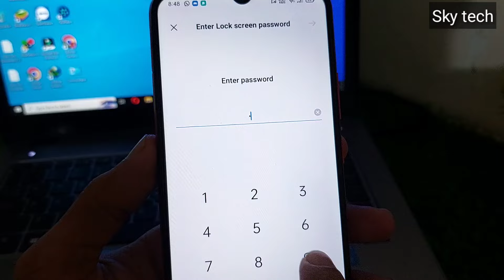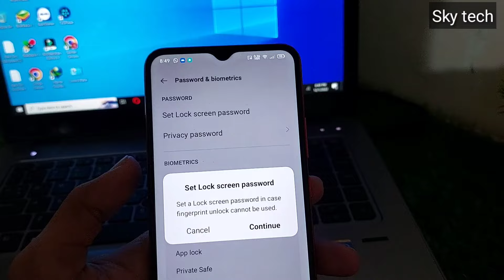Phone me Screen Lock kaise hataye - How to turn off / Remove screen lock password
In this video I will show you how to turn off lock screen password on android.

please follow my all tutorial steps properly

Your Queries 🔥
how to turn off lock screen password
screen lock kaise hataye
how to remove screen lock password
pattern lock kaise tode
screen lock kaise tode
phone me screen lock kaise hataye
lock screen password ko kaise hataye

mobile se password kaise hataye